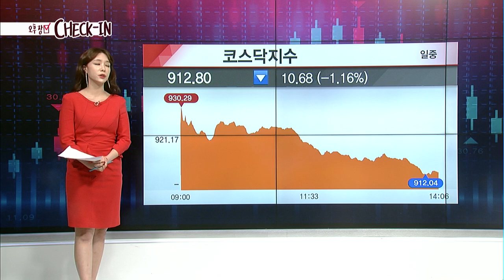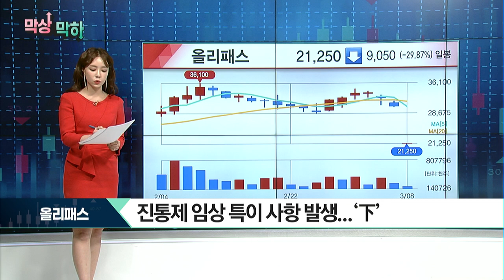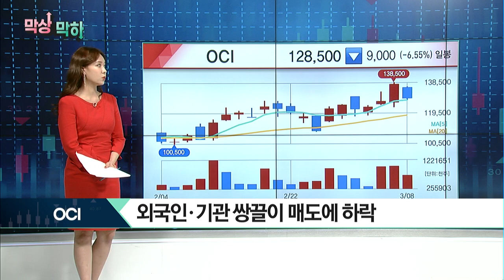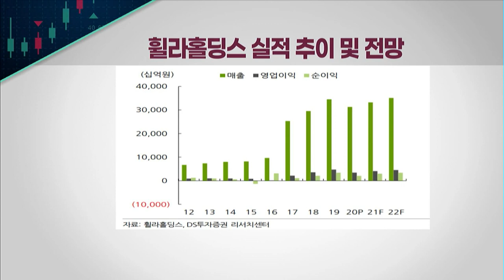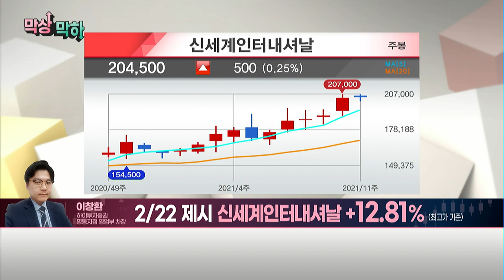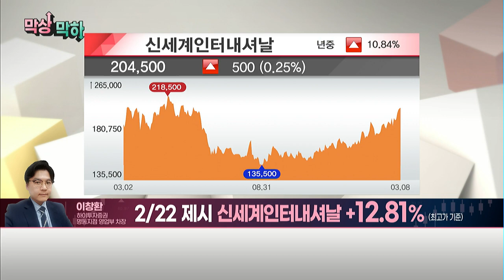[막상↑막하↓] "휠라홀딩스, 기관 5일 연속 순매수중! 접근 전략은?"/ 머니투데이방송 (증시, 증권)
03/08 빨간 상승의 맛 1부

(전화) 이창환 / 하이투자증권 명동지점 영업부 차장

'휠라홀딩스'
- 美 중심 소비 회복 기대감 따른 이익 개선 긍정적
- 휠라 그룹 내 브랜드 포트폴리오 다각화
- 지난해 4분기 실적 추정치 부합